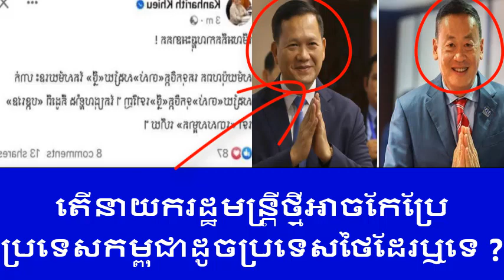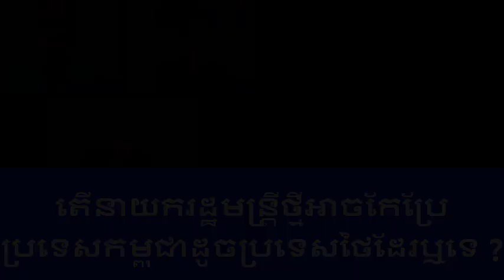Thank you for the peace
Is the new Prime Minister